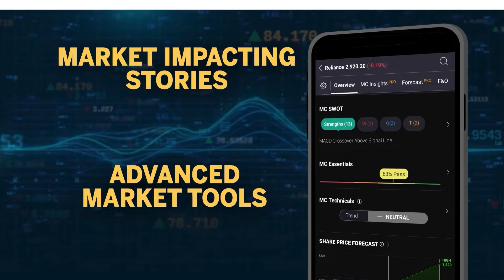Ball Tampering : Inzamam Ul Haq के बॉल टैम्परिंग के आरोप पर Rohit Sharma का जवाब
iccworldcup2024: भारतीय कप्तान रोहित शर्मा ने पाकिस्तान के पूर्व कप्तान इंजमाम-उल-हक के आरोप को खारिज कर दिया। इंजमाम ने कहा था कि भारत ने ऑस्ट्रेलिया के खिलाफ टी20 वर्ल्ड कप सुपर एट मैच में रिवर्स स्विंग के लिए गेंद से छेड़छाड़ किया था।

imam ul haq harshdeep singh allegation boll tampering,ball tampring,ball tampering,liam plunkett ball tempring,inzamam ul haq arshdeep singh world cup boll tampering public reaction,inzamam ul haq arshdeep singh world cup reaction,wasim akram bowling,wasim akram best bowling,wasim akram swing bowling,rohit sharma reaction live exam inzamam ul haq arshdeep singh allegation,india bowling,amazing cricket throws,panama,wasim swing bowling,pakistan vs india match